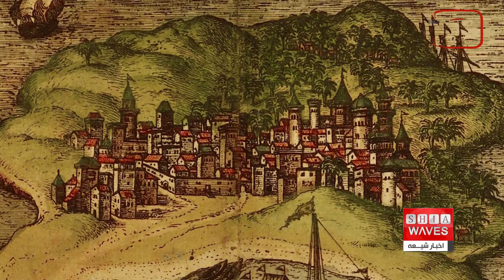عملیات گسترده پلیس فرانسه برای مهاجر زدایی از جزیره مایوت،سراج الدین میردامادی،روزنامه نگاراز پاریس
طی یک ماه گذشته عملیات گسترده پلیس فرانسه برای مهاجر زدایی از جزیره مسلمان نشین مایوت در شرق افریقا توجه افکار عمومی و همچنین اعتراضات فعالان حقوق مهاجرین را برانگیخت.
این عملیات در جزیره ای که خاک فرانسه محسوب می شود اما در شرق قاره افریقا قرار دارد انجام می شود.

جزیره مایوت Mayotte  که فرانسوی ها آنرا دپارتمان صدو یکم خود می دانند و جزو سرزمین های ماوراء بحار بحساب می آورند در جنوب شرقی قاره افریقا مابین ماداگاسکار و سواحل کشور آفریقایی مالاوی و مجمع الجزایر کومور قرار دارد .
از قرن سیزده تا پانزده میلادی که مورخین آنرا "عصر شیرازی"  Ère shirazi می نامند با قدرت گرفتن قدرت دریانوردی ایرانیان، حکام ایرانی تبار بر مناطقی در سواحل شرق افریقا حاکم شدند و برخی دولت-ملتهای افریقایی تا پیش از ورود استعمار فرانسه به افریقا خود را مسلمان شیعه و زیر مجموعه فرهنگ پارسی می دانستند. ماداگاسکار ، جزیره مایوت (عرب زبانان آنرا برگرفته از جزیره موت می دانند) و مجمع الجزایر کومور (عرب زبانان آنرا قمر می نامند) همه مسلمان نشین و دارای ریشه های فرهنگی و زبانی ایرانی بویژه شیرازی هستند.
در سال 1976 طی رفراندومی ساکنان جزیره مایوت به الحاق به خاک فرانسه رأی دادند حال آنکه مردم ساکن در جزایر کومور و ماداگاسکار استقلال خود را از استعمار فرانسه گرفتند.
به دلیل اتصال به خاک فرانسه سطح رفاهی زندگی در این جزیره نسبت به ماداگاسکار و جزایر کومور و سواحل افریقایی فاصله زیادی پیدا کرد و طی دهه های اخیر میزان مهاجرت از افریقا و جزایر همسایه به مایوت تشدید پیدا کرده است و دولت فرانسه با اعمال مقررات مرزی اتحادیه اروپا در این جزیره در شرق افریقا اصرار دارد که آمد و شد به این جزیره را تحت کنترل در بیاورد ، تلاشی که طی سالهای اخیر هرگز موفق آمیز نبوده است.
در حاشیه ی شهرهای اصلی جزیره مایوت شهرک هایی از مهاجرین شکل گرفته است که پلیس و مقامات امنیتی فرانسه آنجا را علاوه بر محلی برای جذب مهاجرین غیر قانونی  آن شهرک ها مراکز رشد بزهکاری می دانند.
عملیات گسترده پلیس ضد شورش فرانسه برای تخریب این شهرک ها با مقاومت ساکنین مواجه و تا مرز خشونت از دو طرف هم پیش رفت که نهایتا دادستان دستور توقف عملیات را صادر کرد. این توقف البته به درازا نکشید و بعد از آرام شدن معترضان عملیات تداوم پیدا کرد.
مقامات پاریس می گویند در سال 2019 با مقامات کومور توافقی برای کنترل عبور و مرور به مایوت امضا کرده اند که مسئولان کوموری عملا آنرا اجرا نکرده اند و متقابلا مقامات کومور می گویند عبور و مرور در جزایر آن منطقه از حقوق اولیه ساکنان قدیمی آن است که با همدیگر پیوندهای خویشاوندی و تاریخی و مذهبی دارند و اعمال مقررات سخت گیرانه مرزی اتحادیه اروپا در آن جزایر و در نزدیکی سواحل شرقی افریقا عملا غیر ممکن است.